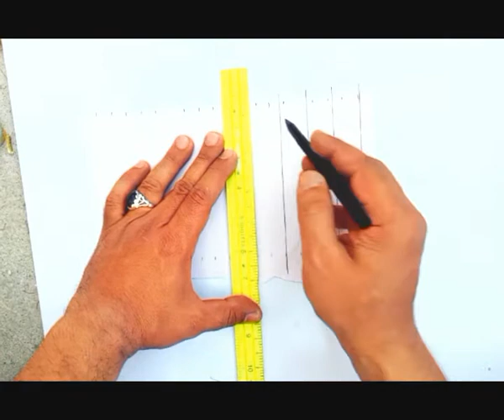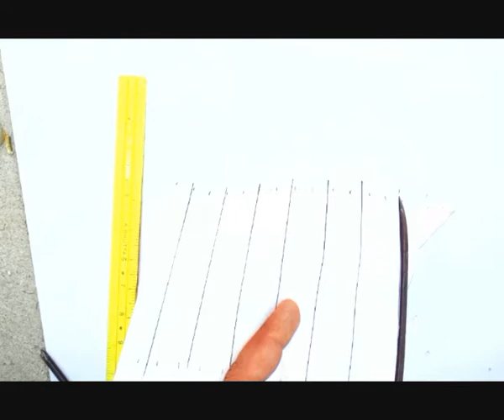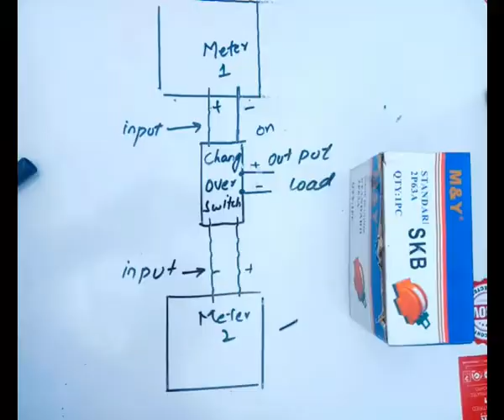HOW to make a beautiful Vase, paper work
Watch our new funny videos
Tabeer Entertainments
five minutes crafts